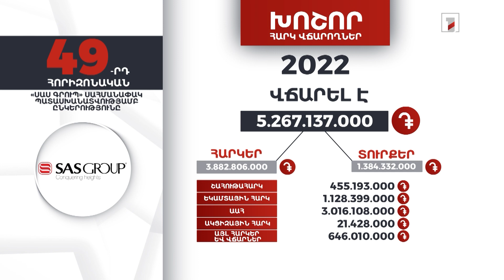«Սաս Գրուպ»-ը 2022-ին 5 մլրդ 267 մլն դրամի հարկեր և տուրքեր է վճարել